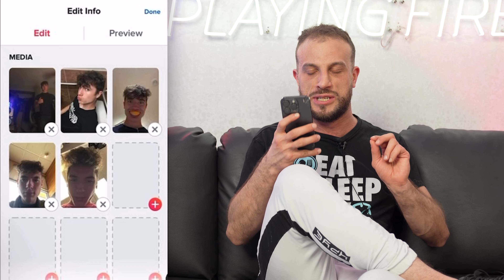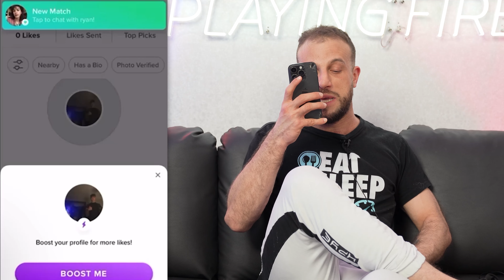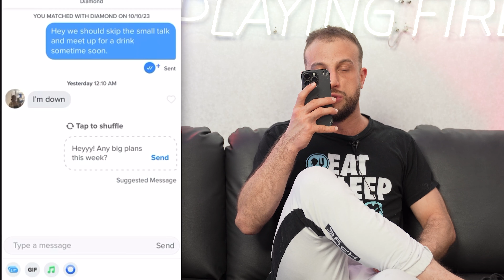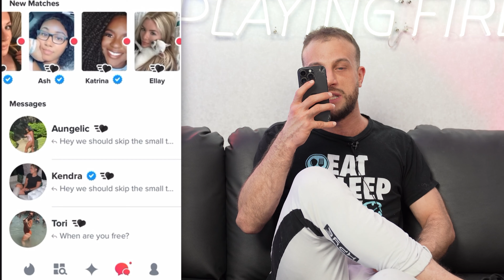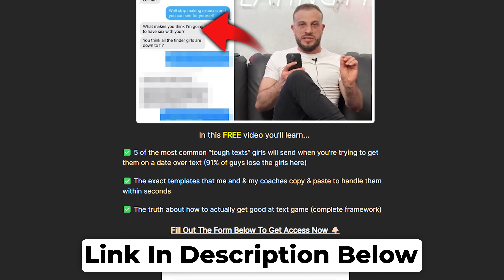Chad Vs Bald Indian: Ultimate Tinder Experiment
OTHER LINKS